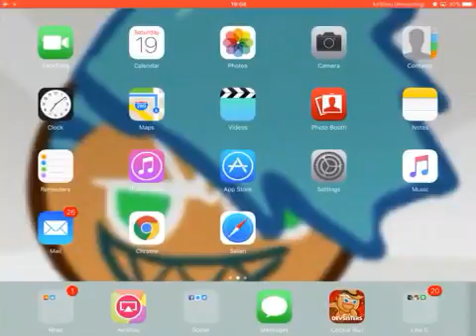CROB Breakout Mode Result #18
Huh,neat.A ton of coins (No intro bcs this is I.O.S)